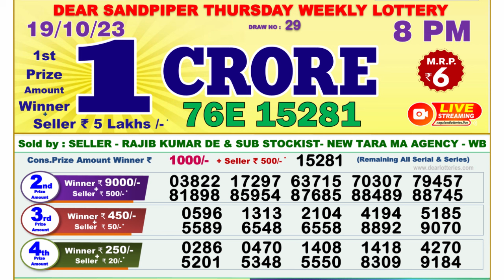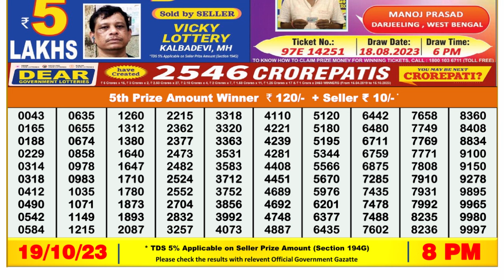🔴Dear Lottery Sambad Live 8pm today 19.10.23 Nagaland State Lottery Result